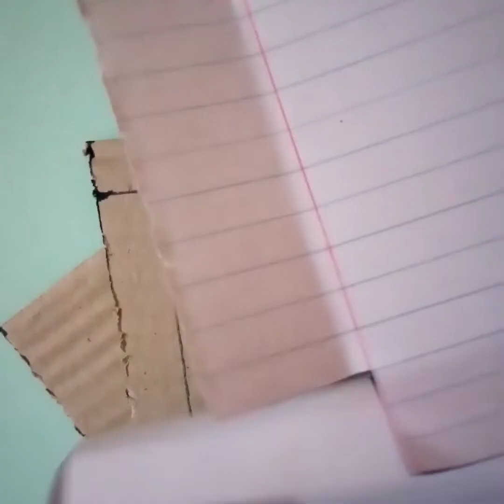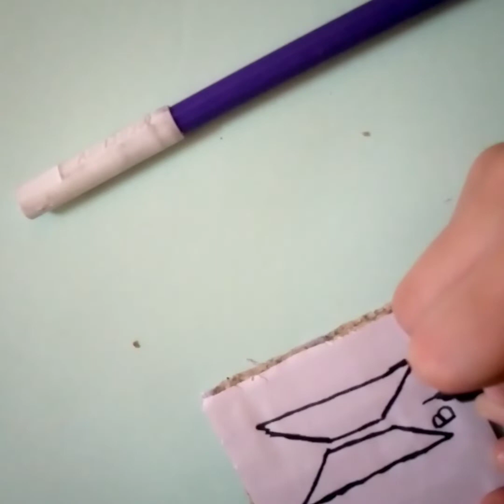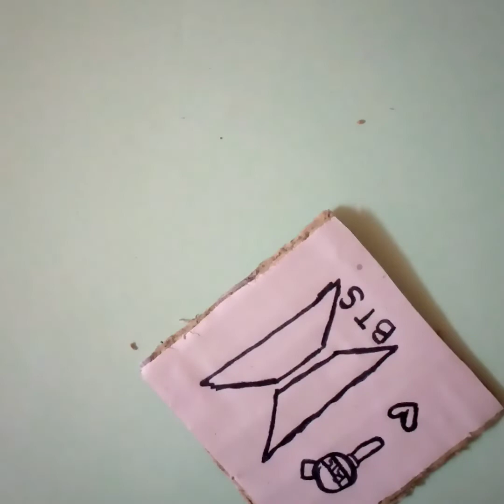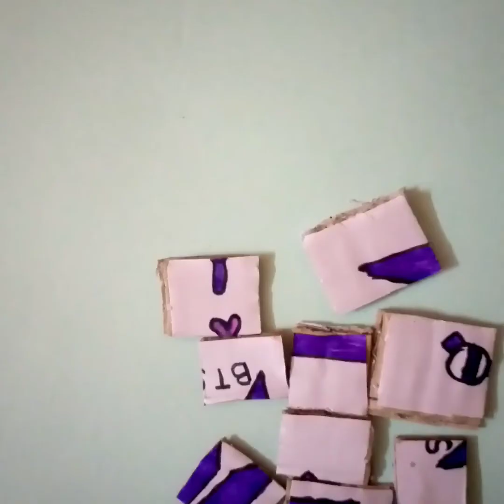making jigsaw puzzle | last day of bts 7 days challenge bts7dayschallenge | goody craftsy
very simple and easy way to make this